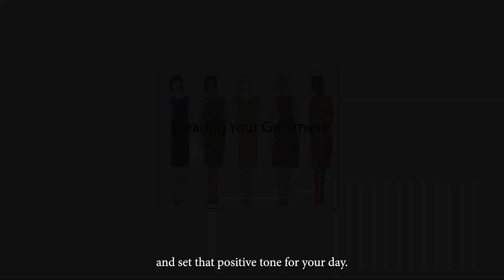Transform Your Mornings With A Boost Of Confidence -- V (Inverted Triangle) Body Shape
Transform your mornings with a boost of confidence, even on days when it feels elusive from the moment you wake up. Discover the power of clothing to influence your mood and set a positive tone for the day. Imagine the joy of opening your closet to find garments that empower you to conquer your world with style.

In this video, we delve into fashion tips for those with a V (Inverted Triangle) Body Shape or specific Body Proportions -- short between your chin/bust and long between your waist/crotch. Your torso and legs appear to be the same length. However, the insights and inspiration shared transcends body types, ensuring that everyone, regardless of their unique shape, can glean valuable advice to elevate their personal style.

Join us on this journey to embrace your individuality and curate a wardrobe that not only complements your body but also enhances your confidence. Get ready to step into each day with the assurance that your style speaks volumes about your inner strength and resilience. Let’s unlock the secrets to a wardrobe that empowers you to face the world with unmatched confidence.

Tommy Hilfiger Women's Glen Plaid Sutton Boot-Leg Trousers, Web ID 14946012

On 34th Gold-Tone Chain Link & Imitation Pearl Layered Pendant Necklace, Web ID 16288468

0:00 Introduction
2.16 Silhouette
6:48 Horizontal Design Lines
11:45 Vertical Design Lines
16:29 Conclusion